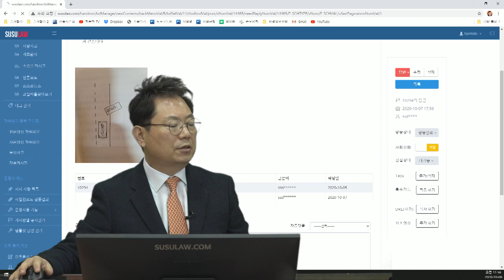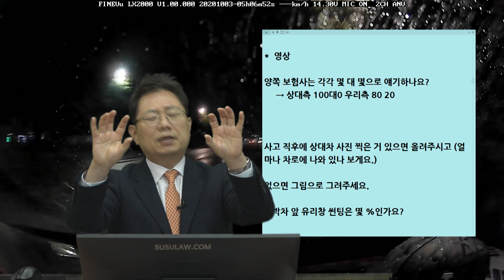7776회. 어두운 새벽, 불법 주차된 차를 박았습니다. 사고 날 때까지 그 차가 있는 줄도 몰랐습니다. 제 과실 100% 인가요?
(b10294, 서 있는 차를 박았습니다.

어두운 새벽. 3차로를 달리는데  비스듬히 서 있는 1톤 트럭 추돌

삐딱하게 서 있어서 후미 반사등이 전혀 안 보임

     → 상대측 100대0 우리측 80 20

사고 직후에 상대차 사진 찍은 거 있으면 올려주시고 (얼마나 차로에 나와 있나 보게요.)

없으면 그림으로 그려주세요.

블박차 앞 유리창 썬팅은 몇 %인가요?
(- 30%)

낮. 왕복 2차로 도로, 불법 주차로 인한 사고 10% (넓지 않아서 방해가 됐을 때)

밤. 트럭의 잘못 30%까지도 생각해 볼 수 있겠는데
가로등이 있어서 20% 쪽일 수도 있어 보입니다.

--썬팅 너무 진하면 위험합니다. 50% 정도가 좋아요